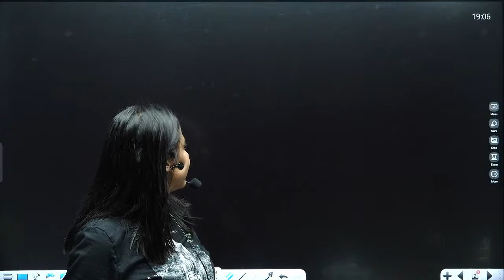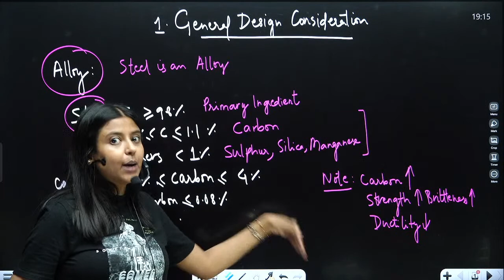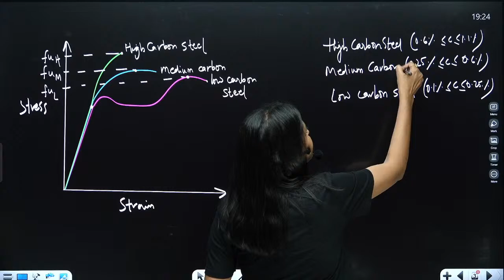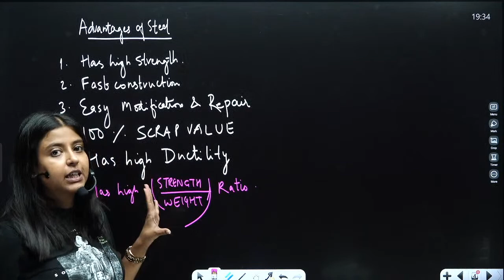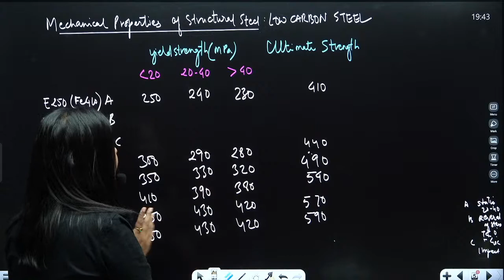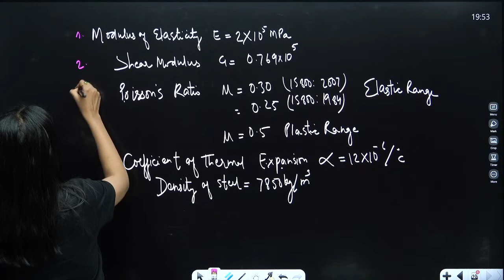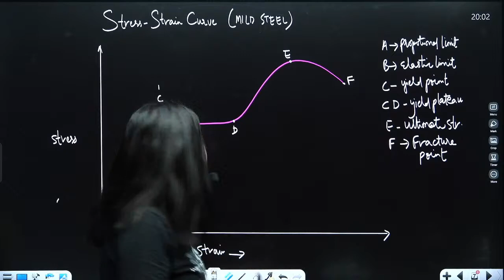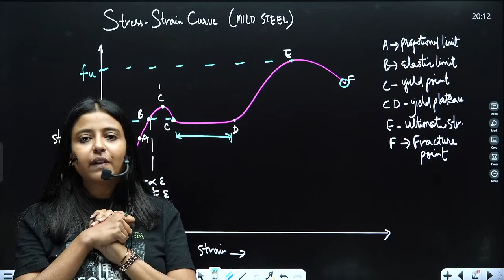Lecture 1 steel Structure | SSC JE | GATE | ESE